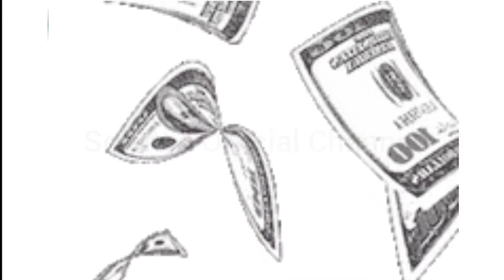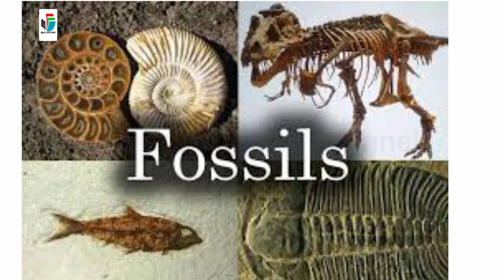( Louis Agassiz) True Story کیڑوں کی دنیا کے راز ڈھونڈنے والا لڑکا@ScienceOfficialChannel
*Biography of The Scientist mentioned in this story*:
Louis Agassiz, in full Jean Louis Rodolphe Agassiz, (born May 28, 1807, Motier, Switzerland—died December 14, 1873, Cambridge, Massachusetts, U.S.), Swiss-born American naturalist, geologist, and teacher who made revolutionary contributions to the study of natural science with landmark work on glacier activity.
Give us feedback about the video
your feedback means alot to us.

like our facebook page:
✔Science Official Channel
 name: Science Official Channel
Science_Official_Channel ______________________________
 👍likes
💬 Comments
 🔄 Shares
And Subcribtions